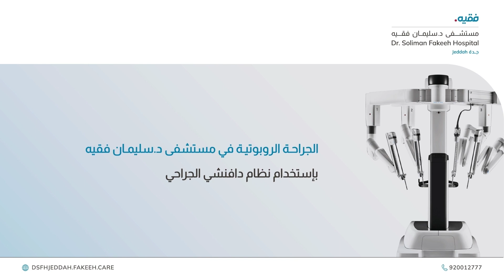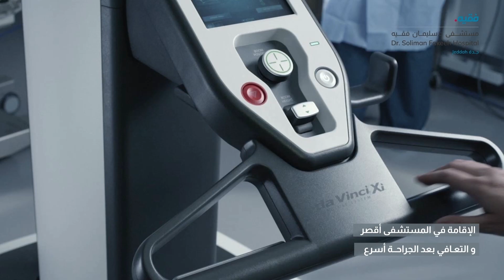نظام داڤينشي للجراحة الروبوتية الآن في مستشفى د. سليمان فقيه - جدة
نظام داڤينشي للجراحة الروبوتية الآن في مستشفى د. سليمان فقيه - جدة كأول منشأة صحية خاصة في المملكة العربية السعودية.

للحجز يرجى الاتصال على الرقم الموحد: 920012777